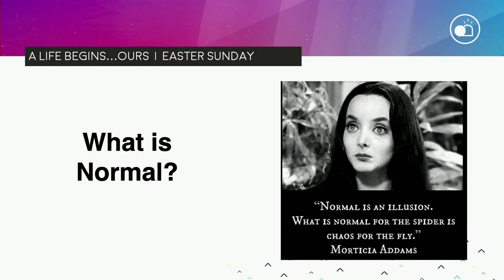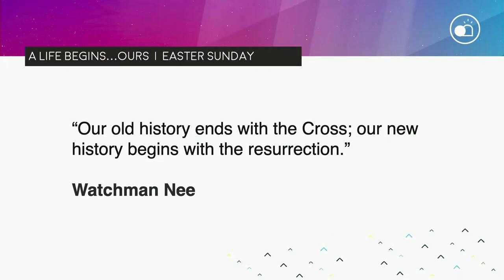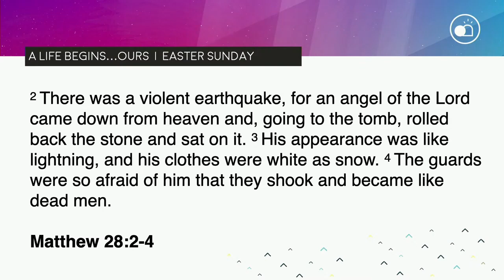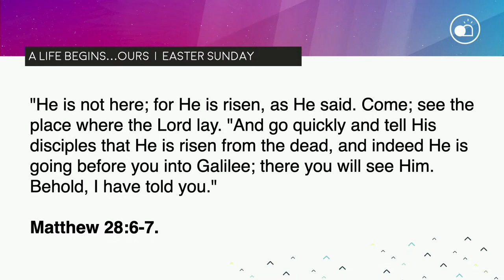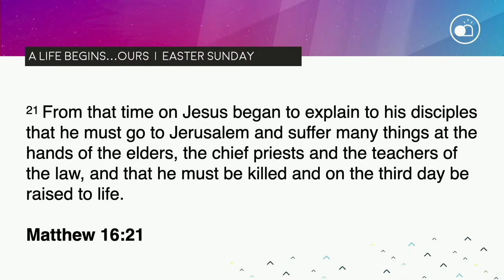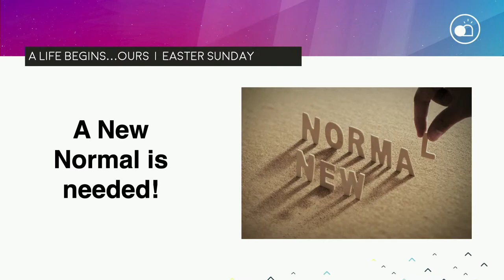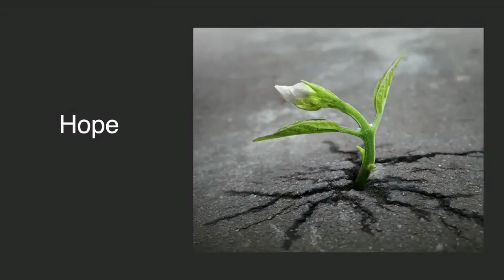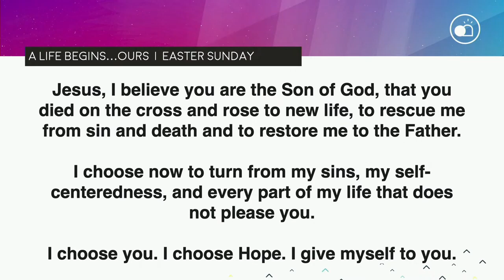A Life Begins... Ours | Matthew 27:57-28:10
Easter: A Lot Can Happen In Three Days
A Life Begins... Ours
Matthew 27:57-28:10
9th April 2023
Ian Barnett